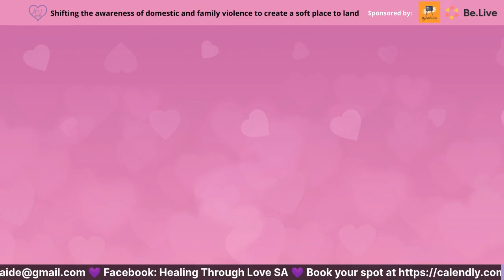Healing Through Love Show with Beck Thompson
Welcome to the Healing Through Love Show

We broadcast weekly on Tuesday at:

1:00 p.m. ACST/ACDT (Adelaide)
1:30 p.m. AEST/AEDT (Melbourne/Sydney)
12:30 p.m. (AEST (Brisbane)
10:30 a.m. AWST (Perth)
3:30 a.m. BST (London)
10:30 p.m. EDT (New York)

When you join live and make comments, please let Be.Live access your image and name from Facebook so we can show your comments as you, not an anonymous Facebook User :-/ Click here to give permission

Our guest this week is:
BECK THOMPSON

Beck Thompson is an award-winning Relationship Coach, number 1 international best-selling author and the owner and founder of The Relationship Circle - a no BS relationship coaching that digs deep, gets to the truth and supports you in creating new behaviours and patterns that re-energise and revitalise your relationship as well as create resilience – reconnecting strong bonds that make you feel whole again.

Working with individuals or couples she supports you to uncover the real issues and find strategies to reconnect and build relationship resilience. She can help you find your way to a more loving, compassionate relationship that remains true through any of life’s storms.

Drawing on over 10 years in counselling, social work and life coaching, Beck’s no-nonsense, deep approach seeks to understand what’s happening for you and your partner now. Beck works with you to identify the issues and change behaviour patterns for each person in a compassionate and loving way which allows you to find your way back to each other.

With honesty, openness and support, Beck will help you reestablish strong bonds that can endure life’s challenges.

The goal of this show is to help as many survivors of domestic and family violence in the community as possible by increasing awareness to the wider community and to offer advice on services available to survivors and their family members.

Local business owners ‘pay it forward’ by providing their time and resources so that survivors have a soft place to land.

The show is for clients of the people whom we have on the show and who may have had some experience with domestic or family violence.

If you feel that you would like to participate in one of our pamper days, you can find us here:

PRIVATE GROUPS

HTL Pamper Day SA Event - Exhibitors, Speakers & Volunteers Group

HTL Pamper Day Tasmanian Event - Exhibitors, Speakers & Volunteers Group